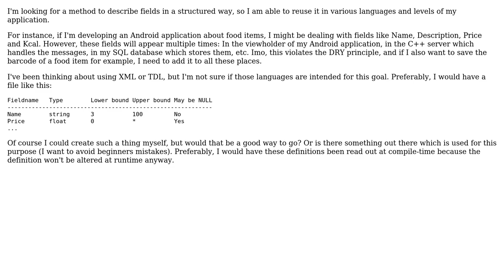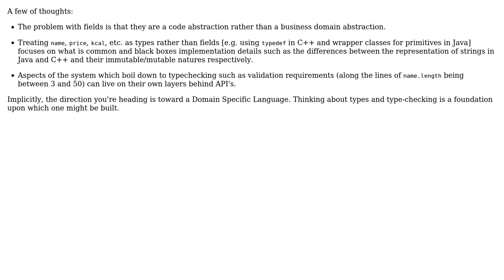Software Engineering: Define fields only once (2 Solutions!!)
Software Engineering: Define fields only once

With thanks & praise to God, and with thanks to the many people who have made this project possible! | Content (except music & images) licensed under CC BY-SA | Music | Images & others | With thanks to user Stefan Broeder user ben rudgers user Adrian Ber and the Stack Exchange Network Trademarks are property of their respective owners. You are responsible for your own actions.